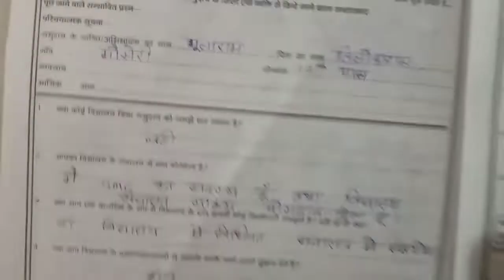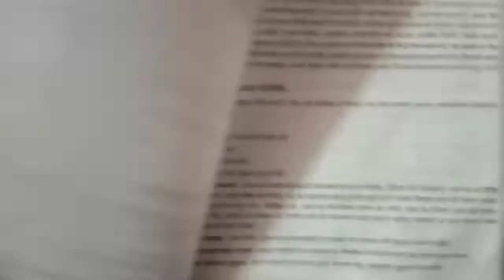विद्यालय अनुभव कार्यक्रम इंटर्नशिप कार्यक्रम बीएसटीसी सेकंड ईयरVidhalaya Anubhav Internship BSTC RET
Help Guruji
help guruji Subhash Sir Ka Ladla
Whatsapp Group Join in hindi
school internship diary
school internship report
school internship file
internship dairy bstc
internship diary bstc
bstc 2nd year internship diary
bstc internship diary kaise bhare
bstc internship diary kaise banaye
bstc 1st year internship diarykaise bhare
bstc 1st year internship diary case study
bstc 1st year internship diary
kaksha avlokan
bstc internship ki diary
case study
case study bstc
case study in hindi
case study for d.el.ed
case study interview
case study example
case study business studies class
case study in english
case study
internships for college students
google internship
internship kya hota hai
internshala internship
online internship for student
bstc internship
bstc internship file
bstc internship diary first year
bstc internship
bstc internship relieving letter
bstc internship allotment letter2020
bstc kriyatmak anusandhan
bstc 2020internship dairy
internship program file
bstc case study
bstc internship school allotment2020
bstc internship allotment letter2019
block teaching diary
rajasthan education tutorial
bstc internship 2019-20
bstc 1st year internship school
bstc 1 year internship 2020
block teaching diary
rajasthaneducationtutorial
bstc internship 2019-20
bstc 1st year internship school allotment 2019-20
bstc internship2020
केशस्टडी
bstc first year internship 2020
bstc internship 2019-20 rajasthan
Subhash Sir Ka Ladla